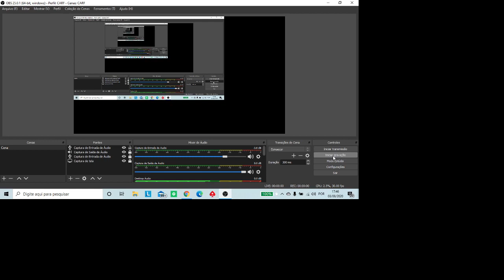2202 2020 08 03 14Hparte3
32,33, 29 (conclusão)